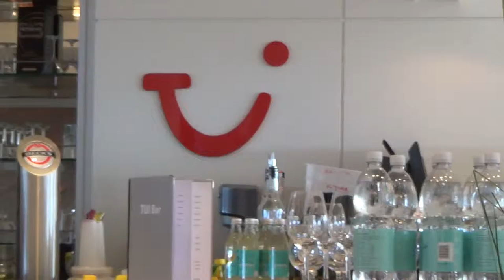Mein Schiff 2 TUI Cruises Dubai Kreuzfahrt Reiebüro Fella Tui Bar